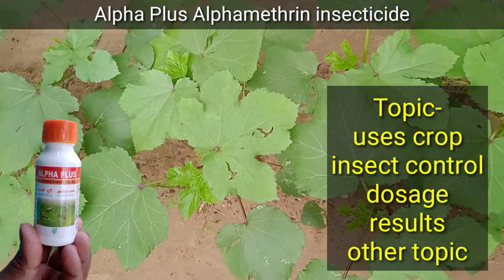Alpha plus|| Alphamethrin insecticide|| best insecticide bollworm control insecticide